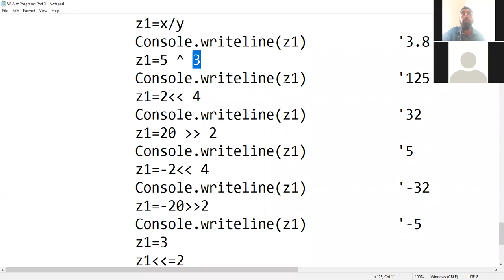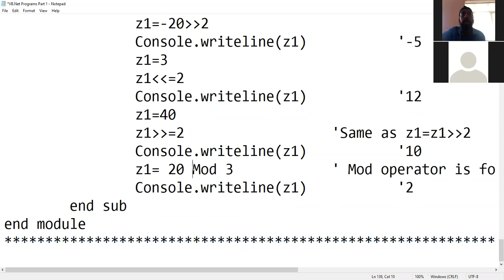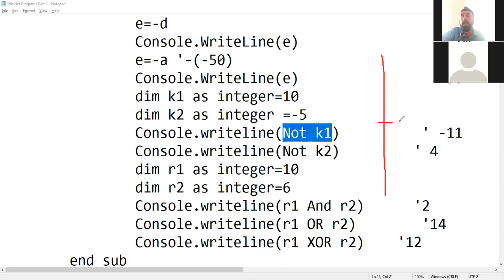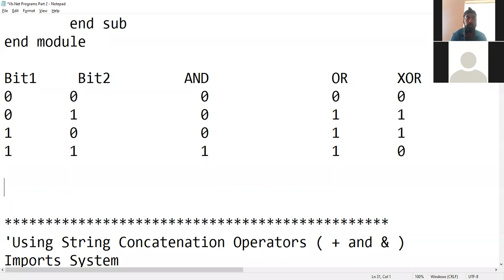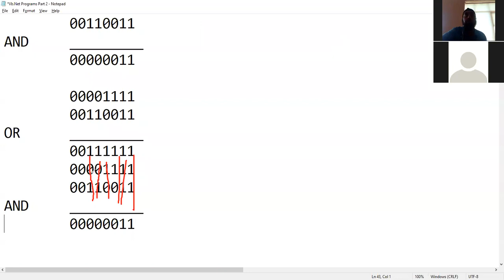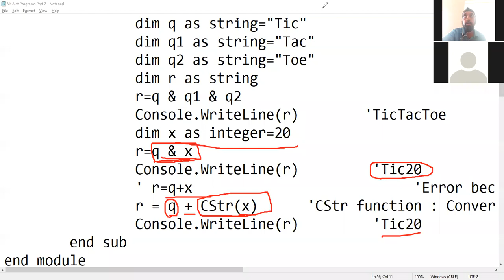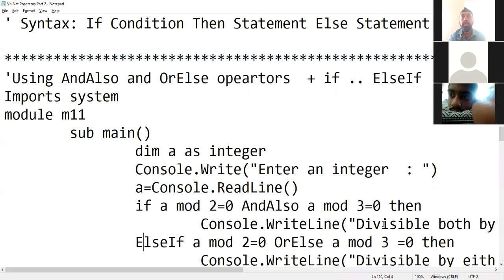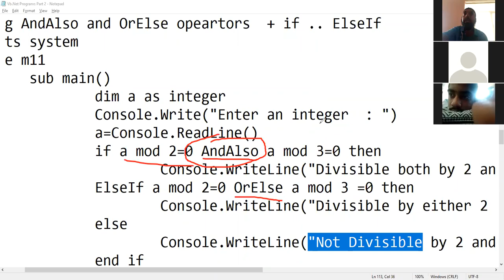VB Net Lecture 5(Vb.Net Operators,Handling user input)